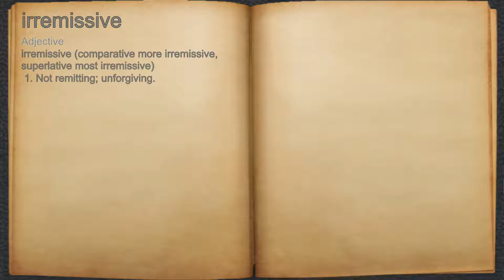What does irremissive mean?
A spoken definition of irremissive.

Intro Sound:
Typewriter - Tamskp